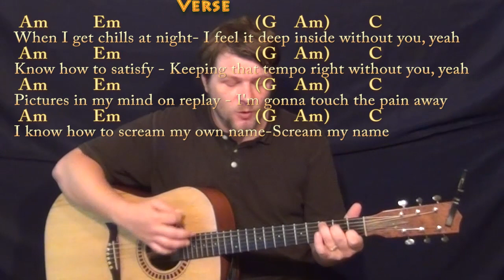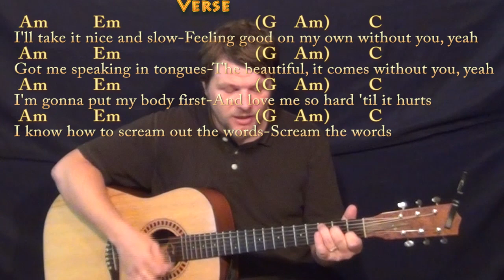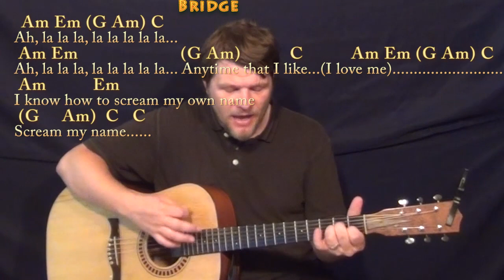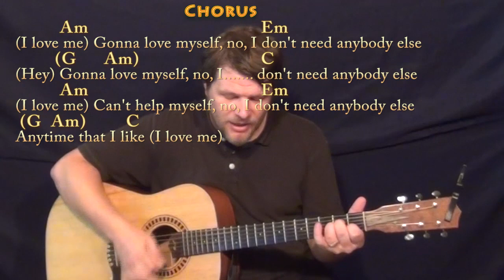Love Myself (Hailee Steinfeld) Strum Guitar Cover Lesson in Am with Chords/Lyrics